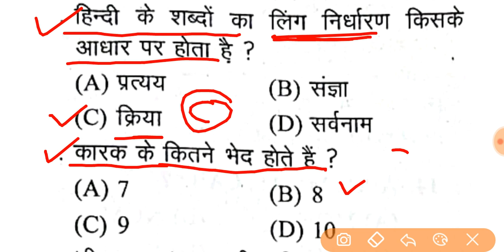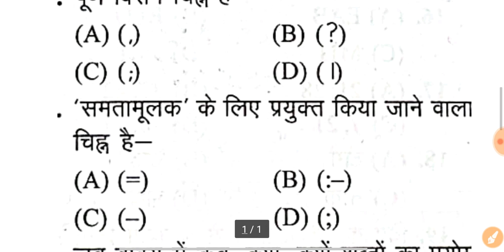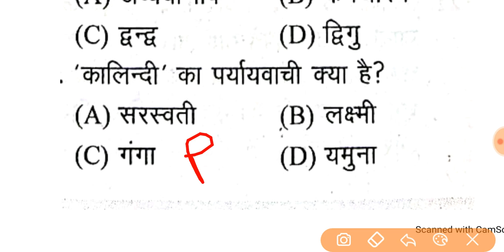हिंदी टेस्ट,Hindi Test For UP B.Ed Entrance Exam 2021 , Hindi Top 10 Questions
👉 Syllabus.

Any Information.